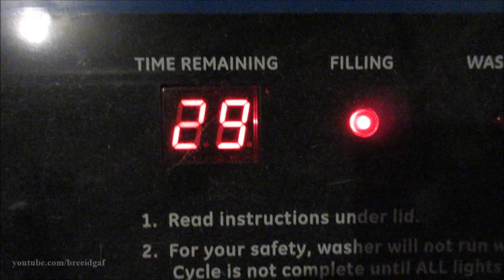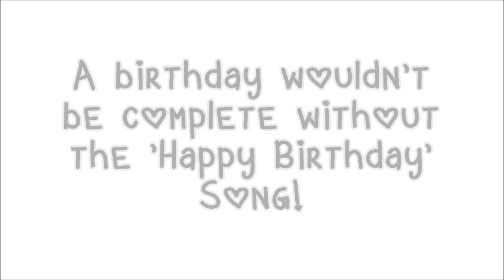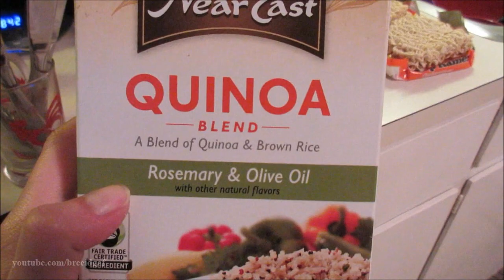VLOG: Jackyl's Birthday, New Piercing, & Hair Day!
WATCH IN HD 720p!! Want More BreeAnn Barbie? **OPEN ME** WATCH BEFORE YOU ASK QUESTIONS, PLEASE!

❤PREVIOUS VIDEO: SUPER SHORT HAUL!

FTC-None of the products, businesses, or companies mentioned or used in this video are sponsoring me or paying me to use them in any way, shape, or form. These are always my own personal & honest opinions.

❤FAQ's

18

13

-Amazon
-Bodycandy.com
-BlueBanana.com
-Ebay

-BreeAnn xo